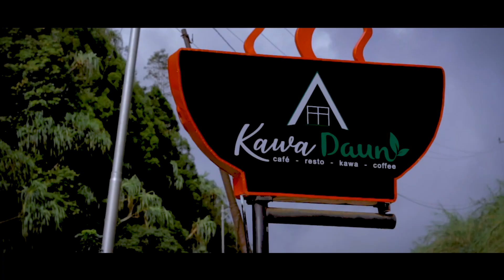WATI MONO//SALAH BACINTO-CIPT.EDI SULTAN//ARR MIXING STUDIO-GEMA COXLAT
Video Fitra Pinokio
Pimpro Aldy Singer
BTS/Lokasi Aziq D'Morito
Produser Wati Mono
Produksi Cotok Pro